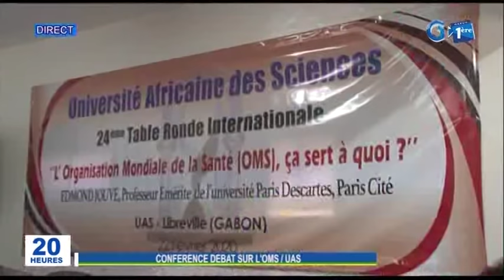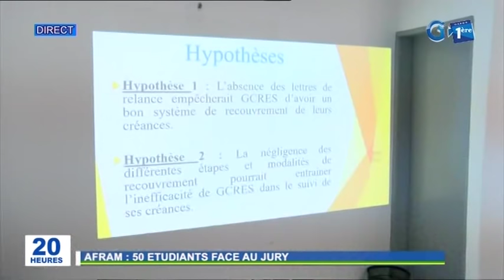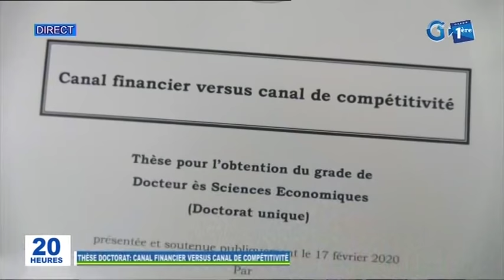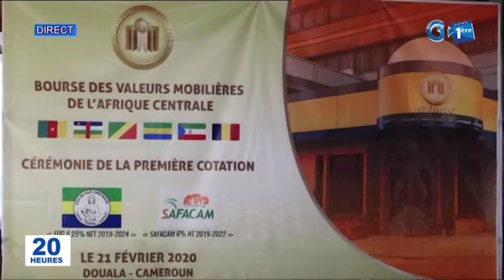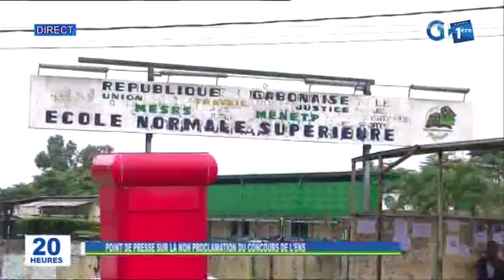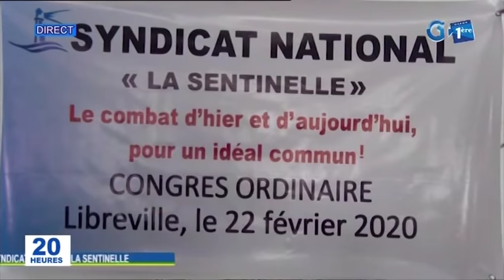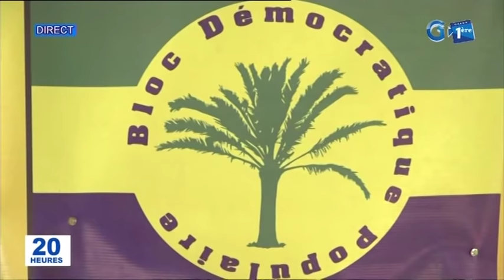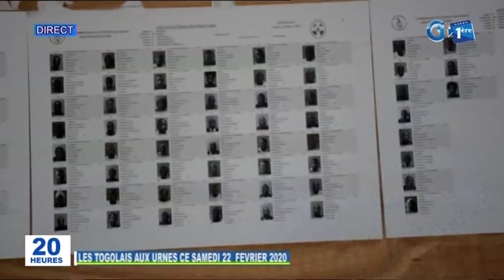Journal télévisé de 20h de Gabon 1ère du 22 février 2020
La principale édition d’information de la télévision publique gabonaise du 22 février 2020. Edition présentée par Guyffray Ndong Obiang.